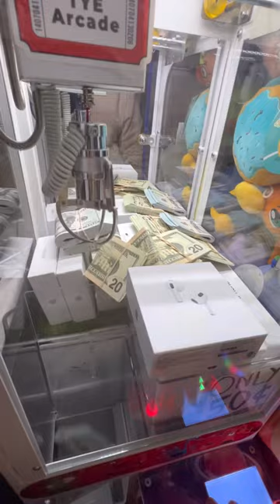$40 Money Slide 😧